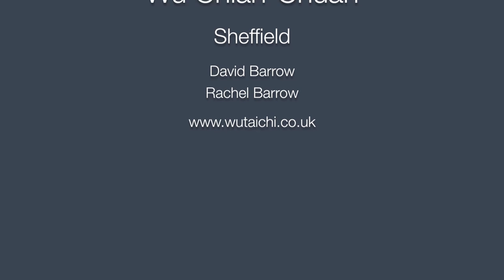Single Whip to Punch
Excerpts from the Wu Tai Chi short form with David and Rachel Barrow Wu Chian-Chuan School Sheffield.